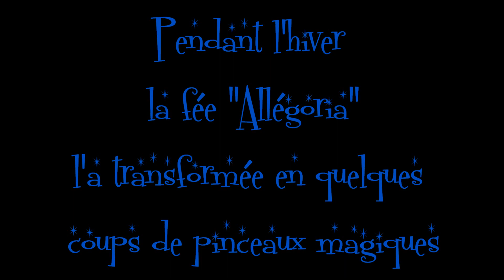Harley Davidson peinte par Allegoria (DUTRUEL Stéphanie)